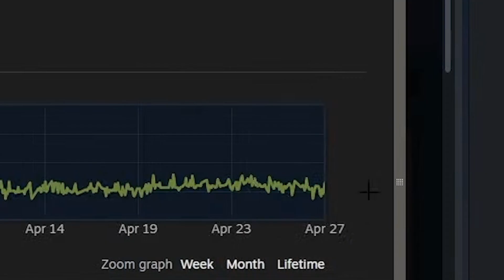i predicted both rare items...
Use code: 'CHRISTON' for a FREE $5 on your first trade! 💵

GOT A TRADE OFFER? 💸